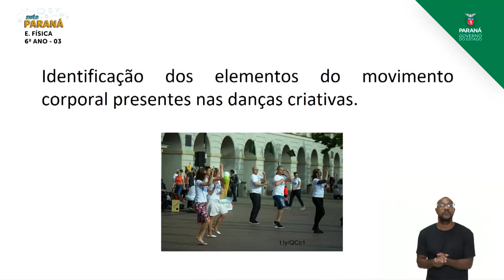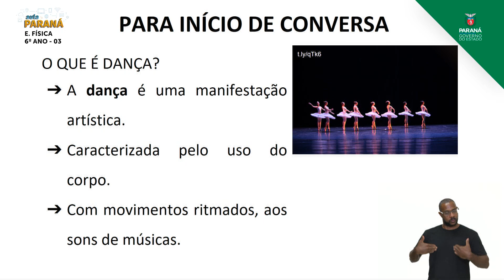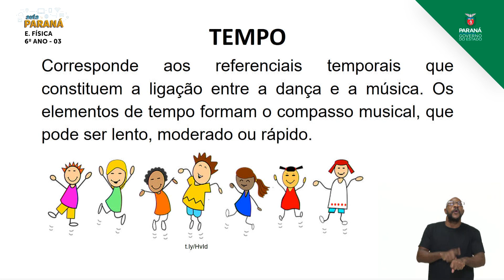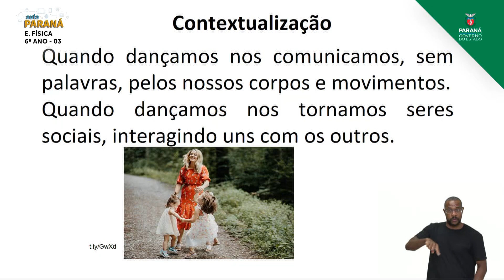2021 | Resumo da Aula | 6º Ano | Educação Física | Aula 03 - Danças Criativas: Elemento... - Parte 3